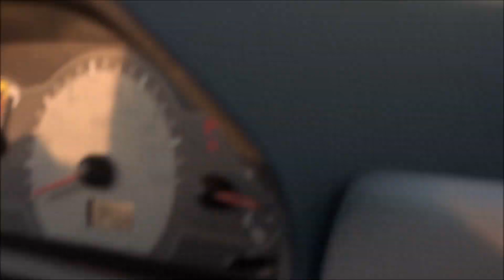MAIOR COLECIONADOR CARROS PARANÁ GARAGEM e GALPÃO 5